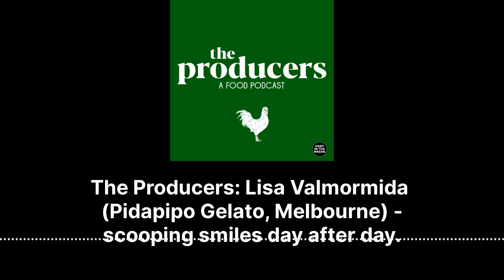The Producers: Lisa Valmormida (Pidapipo Gelato, Melbourne) - scooping smiles day after day. -...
Is there anything better than gelato? Lisa Valmormida and her brother Jamie come from an entrepreneurial food-loving Italian family, so when Lisa identified a gap in the Australian market for high quality gelato, it set them on the pathway to Pidapipo. Ten years later, there are three popular Melbourne stores and a new Laboratorio making small batch and bespoke flavours. Pidapipo is one of the city’s leading artisanal gelato businesses, scooping smiles day after day.

Follow The Producers on Instagram

Host Dani Valent

Host Anthony Huckstep

Executive Producer Rob Locke

LISTEN TO OUR OTHER FOOD PODCASTS

The Producers is a food podcast telling the stories of producers, farmers, growers and makers.. A Deep in the Weeds Production An Australian Food Podcast from the Deep in the Weeds Network.

Dirty Linen is a food podcast hosted by Australian journalist Dani Valent. A respected restaurant critic and food industry reporter in her home town of Melbourne, Dani is a keen, compassionate observer of restaurants and the people who bring them into being. Whether it’s owners, waiters, dishwashers, chefs or members of ancillary trades from tech to pottery, Dani interviews with compassion, humour and courage. Dirty Linen goes deep, both in conversations with individuals and in investigating pressing issues.
Dirty Linen is an Australian food podcast produced by the Deep in the Weeds Podcast Network.

The Deep in the Weeds Network is Australia’s leading food, drinks and hospitality podcast network with an audience comprising of the most engaged and influential food professionals based in Australia and also abroad.
From chefs to restaurateurs, sommeliers, waiters, farmers, fishers, wine makers and growers the Deep in the Weeds network reaches the whole industry through their in-depth conversations with the leaders and pioneers of our culinary landscape.